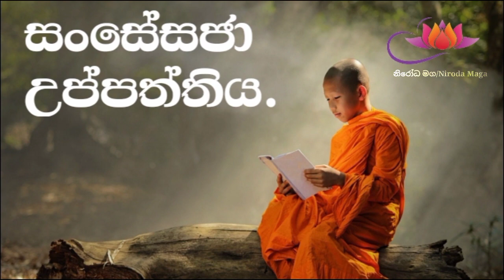සංසේසජා උප්පත්තිය || Waharaka Abayarathanalankara Thero